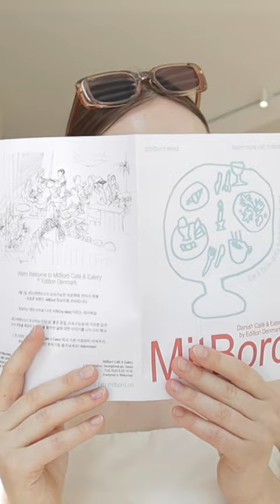european VS korean food